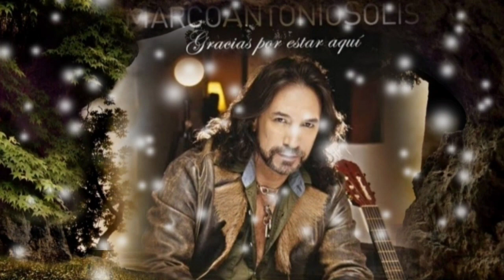EL ESPEJO NO MIENTE ME VEO TAN DIFERENTE ME HACES FALTA TÚ - MARCO ANTONIO SOLÍS (serge djbcmx)